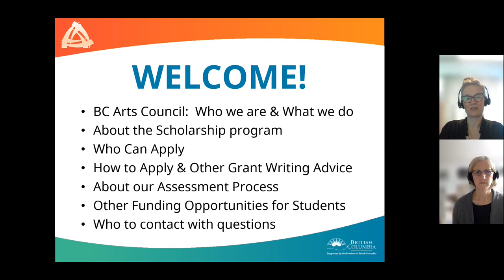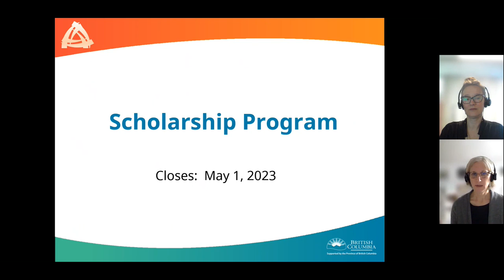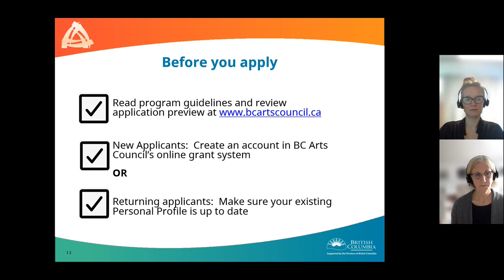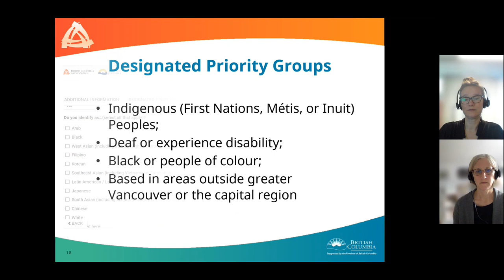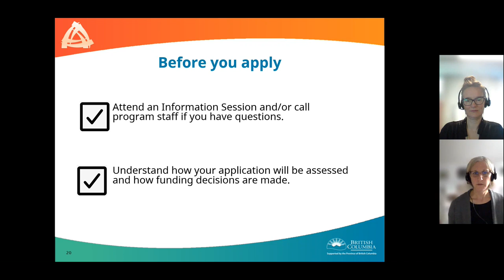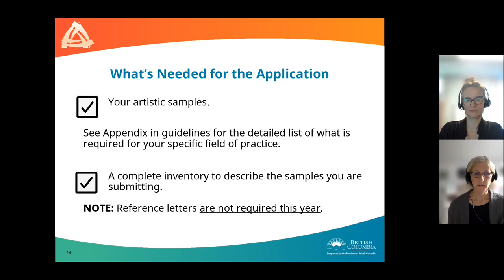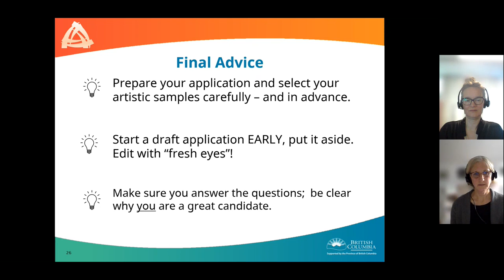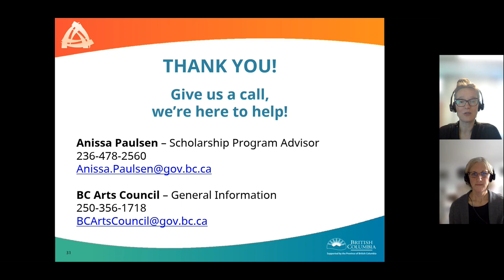Scholarship Program Information Session 2023 | BC Arts Council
The Scholarship Program supports education and training of B.C.’s future generation of artists, arts administrators, and artistic and cultural practitioners. Scholarships of up to $6,000 per year are available to B.C. residents enrolled in full-time post-secondary art programs or high school half-day dance programs.

Applications are being accepted until May 1, 2023.